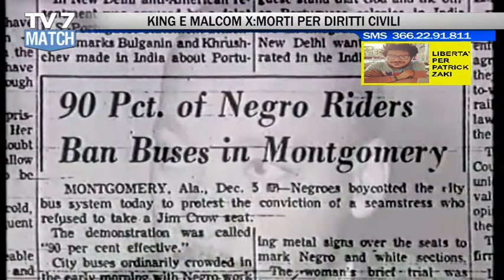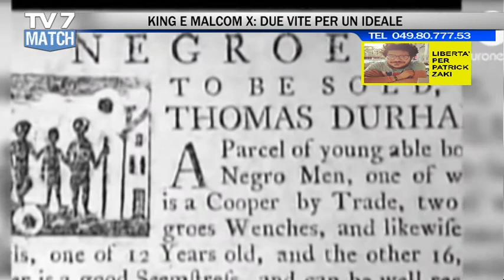Tv7 Match del 09/04/2021 - MARTIN LUTHER KING - PARTE 1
Tv7 Match del 09/04/2021 - MARTIN LUTHER KING

Ospiti:
-prof. Giorgio Cesarale,doc. Filosofia Politica – Univ. Cà Foscari Venezia
-prof. Stefano Luconi,doc. Storia Stati Uniti Amarica-UniPD
-prof. Leonardo Raito,doc. Storia Contemporanea – UniPD
-prof. Damiano Fusaro,storico